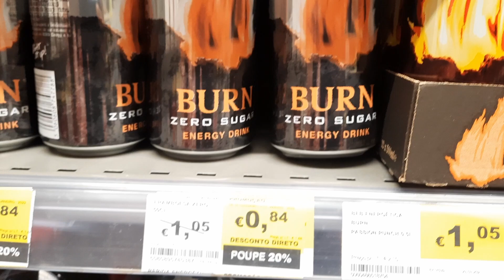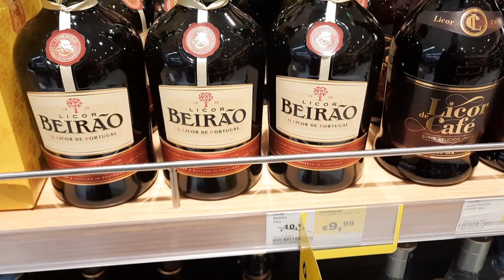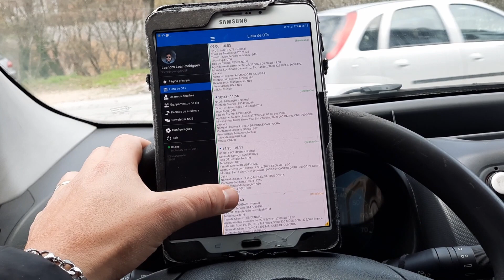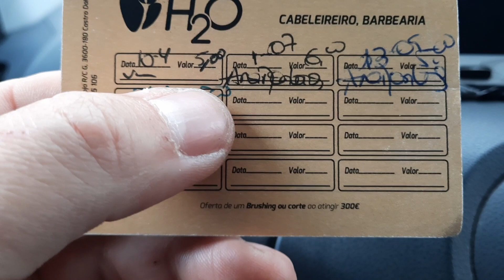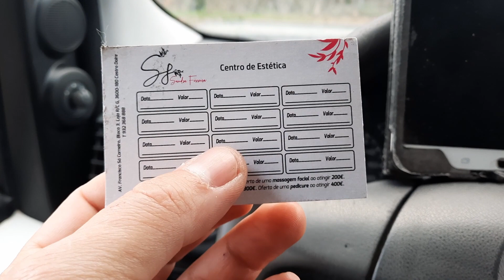Apartamento T3 para compra "OPORTUNIDADE" *Caro ou Barato* ?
E AÍ MEUS INSCRITOS TUDO CERTO? Hoje vou compartilhar com vocês esse Apt em Castro Daire distrito de Viseu que está para venda, é uma boa oportunidade para investir!
Meu Insta: leandroleal3
⚠️Quer comprar passagéns aéreas baratas 🤑? Então, entre em contato com meus amigos da agência BMgo Voo ✈️e faça aquela cotação  📈
Passagens para qualquer lugar da Europa e do Mundo🌍Acesse o Link do Insta ↙️ e aproveite!